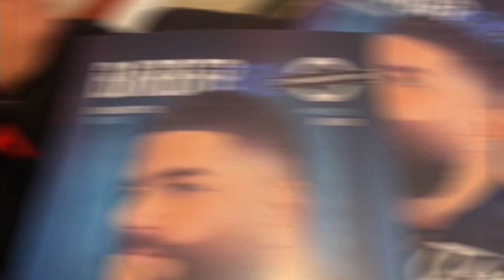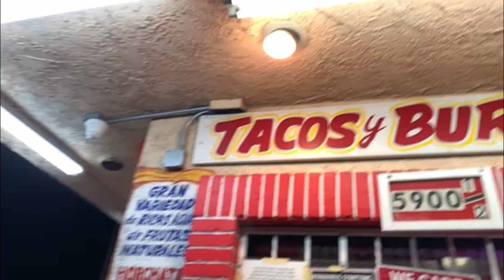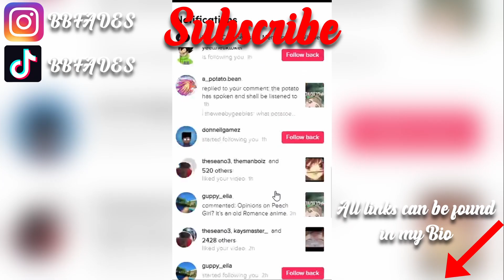Day 2 of the CT BarberExpo/Coming home Vlog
Last Day at CT BarberExpo it was an amazing trip.Time to take what I learned and put it to use when I get back to the shop. Let me know what y’all want to see next down in the comments.